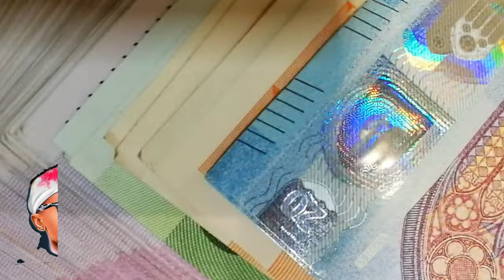INNOSS'B Azui Envelope ya $150,000 Pona ba Action Humanitaire